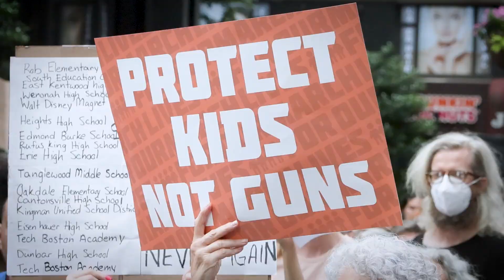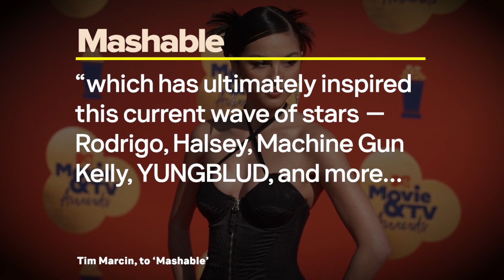'Wednesday' Reintroduces The Cramps | Need to Know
Audiences are raving about Wednesday, especially one epic dance scene that's sparked a resurgence of The Cramps's 1981 cover of the song "Goo Goo Muck." MTV News has what you NeedToKnow about why vintage music like this is resonating with audiences today.